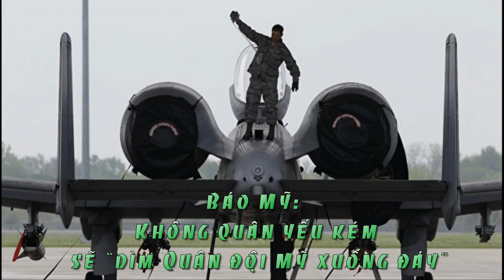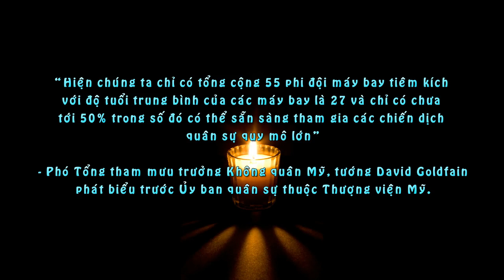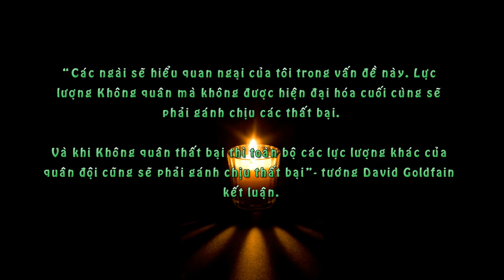Không Quân Yếu Kém Sẽ “Dìm Quân đội Mỹ xuống đáy”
Lực lượng Không quân Mỹ sau Chiến tranh Vùng Vịnh năm 1991 đã dần bị cắt giảm, trở nên lỗi thời, còn phi công đang mất dần đi kỹ năng và không có đủ khả năng để thực hiện các chiến dịch quân sự quy mô lớn.
Nhận định này do tạp chí chuyên về các vấn đề an ninh, chính trị, quân sự Mỹ The National Interest (NI) của Mỹ đưa ra. Theo NI, thực trạng này đã được chính đội ngũ nhân viên của Không quân Mỹ thừa nhận.
“Hiện chúng ta chỉ có tổng cộng 55 phi đội máy bay tiêm kích với độ tuổi trung bình của các máy bay là 27 và chỉ có chưa tới 50% trong số đó có thể sẵn sàng tham gia các chiến dịch quân sự quy mô lớn” - Phó Tổng tham mưu trưởng Không quân Mỹ, tướng David Goldfain phát biểu trước Ủy ban quân sự thuộc Thượng viện Mỹ.
Trong số các nguyên nhân dẫn đến tình trạng hiện nay mà giới lãnh đạo Không quân Mỹ cần phải chú ý là sức mạnh đang ngày càng được tăng cường của Quân đội Trung Quốc, chiến dịch quân sự của Nga tại Syria, sự trở lại vũ đài chính trị quốc tế của Iran cũng như tham vọng của Triều Tiên.